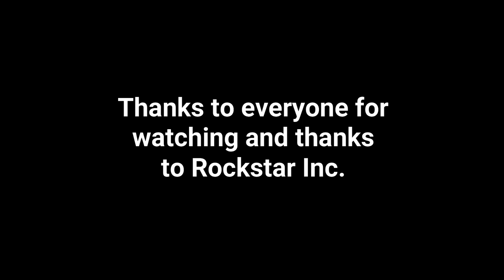Dr Friedlander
GTA's spin on a comforting psychiatrist.  Poor Michael.